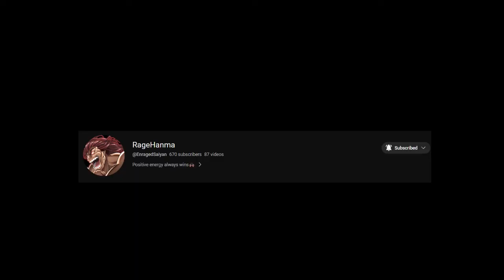[ABA] CARRYING MY CHILD THROUGH RANKED…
li.sten.to/killxae